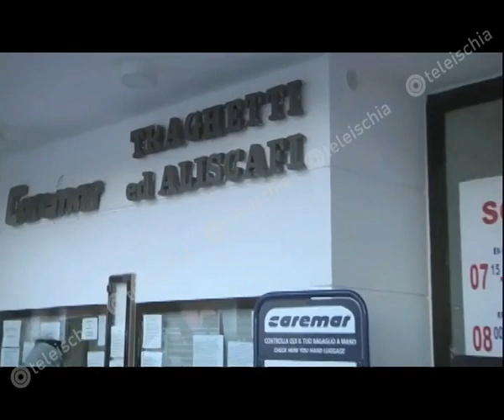Teleischia - Procida. Si arena la Rosa D'Abundo. Interviste a passeggeri e autorità